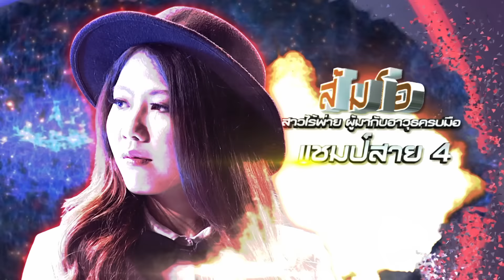ตัวอย่าง EP.27 l Stage Fighter เดี่ยวฟัดเดี่ยว วันที่ 7 ก.พ. 60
"Stage Fighter เดี่ยวฟัดเดี่ยว" ที่สุดแห่งมหาสงคราม 24 ขุนพลในตำนานที่สร้างความประทับใจใน Stage Fighter ไมค์หมู่ สู้ฟัด!! จะกลับมาสู้กันอีกครั้ง เพื่อชิงความเป็นที่สุดของที่สุด!! สู้กันตัวต่อตัว ฟัดกันเพลงต่อเพลง ไม่มีคำว่าเพื่อน ไม่มีคำว่าทีม เพื่อชิงรางวัลสุดยิ่งใหญ่แห่งปี!!
ติดตามความสนุกได้ ทุกวันจันทร์ - ศุกร์ เวลา 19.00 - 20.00 น. ทางช่อง GMM25